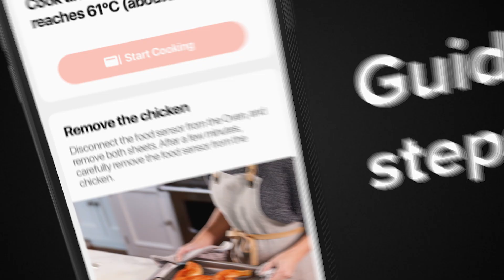The Anova Precision® Oven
Four years in the making, we are super excited to announce the launch of the Anova Precision® Oven.